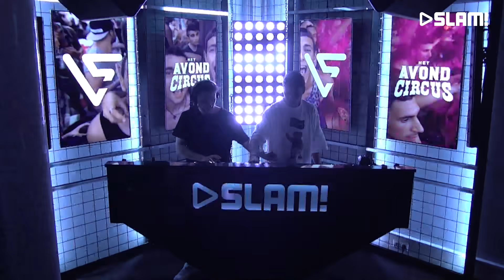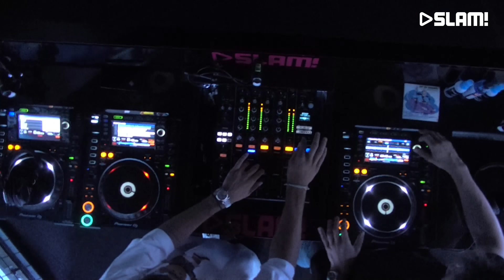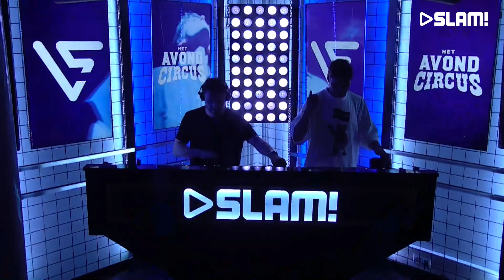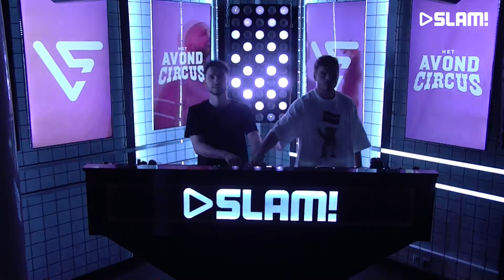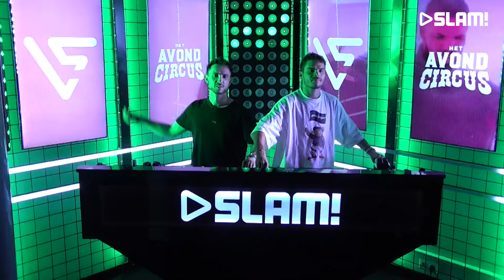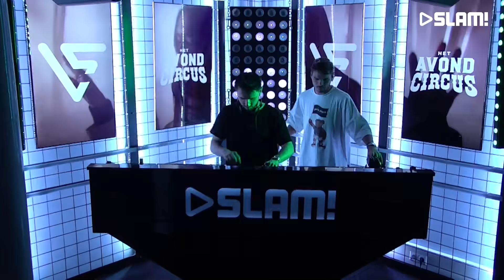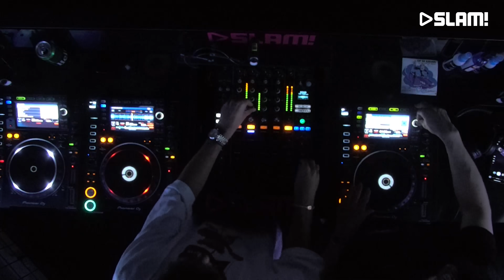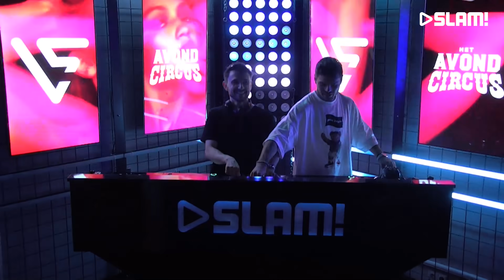Lucas & Steve (DJ-set) | SLAM!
Lucas & Steve came to our studio to play an awesome set in the SLAM! DJ booth.

More of Lucas & Steve?

SLAM!